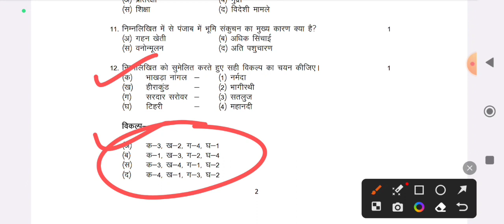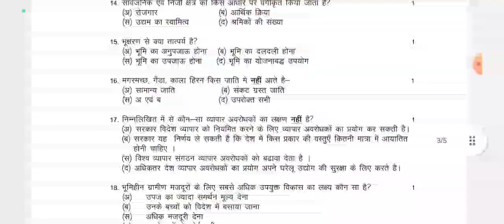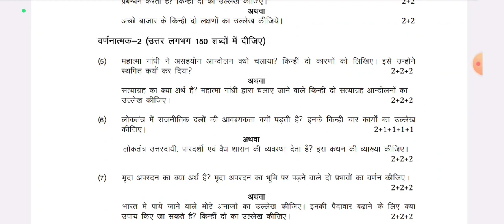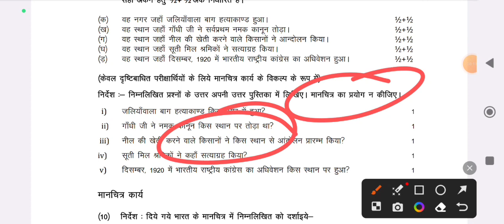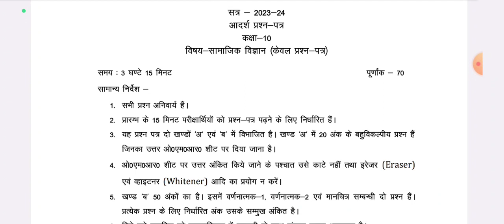10th सामाजिक विज्ञान मॉडल पेपर 2024,//Class10 social science model paper 2024,/Up board exam 2024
10th सामाजिक विज्ञान मॉडल पेपर 2024,//Class10 social science model paper 2024,/Up board exam 2024

Hello Friends.

My name is Rahul aur apaka apane channel me welcome hai.

10th samajik vigyan model paper 2024.
Class10 social science model paper 2024.
Up board 10th social science model paper 2024.
Up board all subject model paper 2024.
Up board 10th official model paper.
12th up board official model paper 2024.
Class 10 samsjik vigyan important questions 2024.
10th social science important questions 2024.
Up board 10th social science important questions 2024.
Model paper of class10 social science 2024.
Class10 samajik vigyan ke mahatvapurn prashn 2024.
Up board 10th board letest update 2024.
Up board 10th time table 2024.
Up board exam 2024 date kab ayega.
Up board exam datesheet kab ayegi.
Up board exam datesheet 2024.
Up board 10fh all subject important questions 2024.
10tb board social science ki copy kaise likhe.
Toppers social science kaise padhte hai.